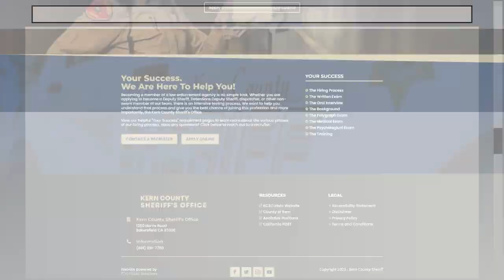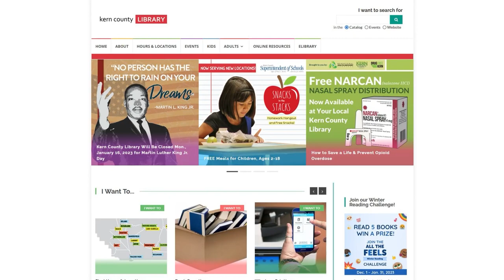Around Kern County, Episode 52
On this week's Around Kern County, we showcase an upcoming Sheriff's Office Detentions Deputy Recruitment Event, promote Animal Services' Streets of Bakersfield Breed Spotlight Day, and share what it's like to work as a Human Services Technician and how to apply.